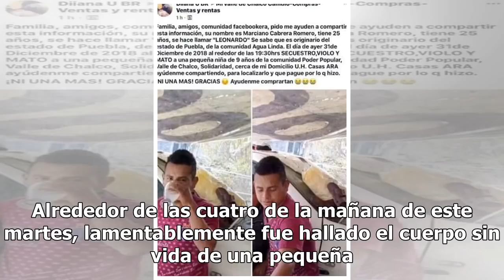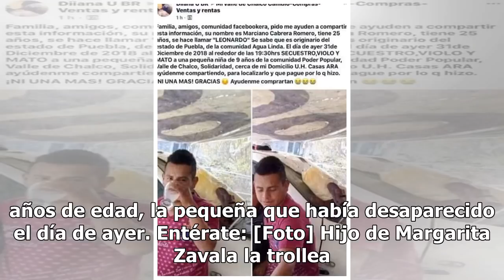Violan y asesinan a niña de nueve años en Valle de Chalco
Alrededor de las cuatro de la mañana de este martes, lamentablemente fue hallado el cuerpo sin vida de una pequeña de tan solo nueve años de edad en inmediaciones de Valle de Chalco, quien se encontraba desaparecida desde el día de ayer. Había desaparecido desde hace un día De acuerdo con las declar...